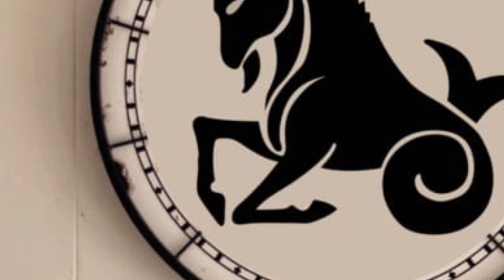அடுத்த 7 நாள்...இதுதான் நடக்கும் ! மகர ராசிக்கு அதிர்ஷ்ட காலம் விதி மாறி... இது நடந்தே தீரும்